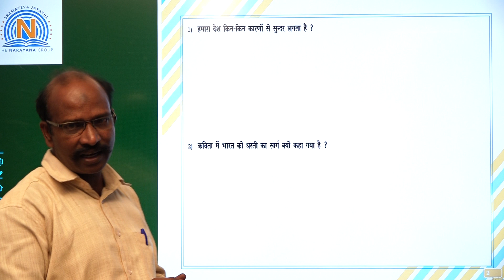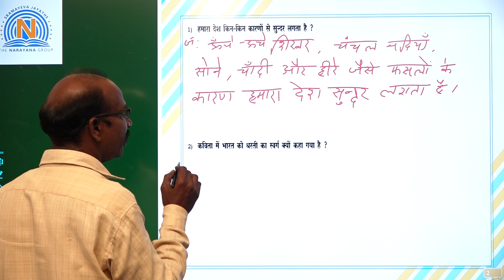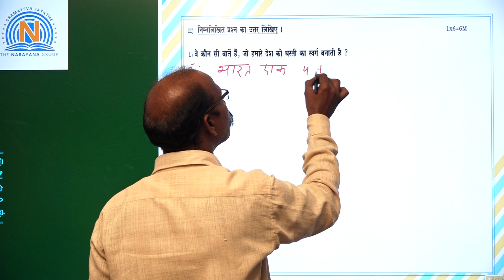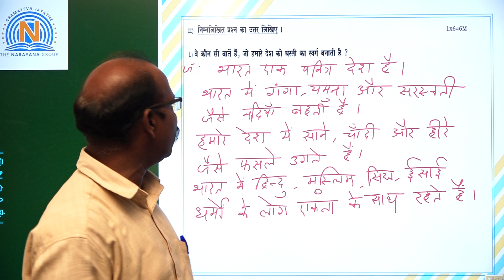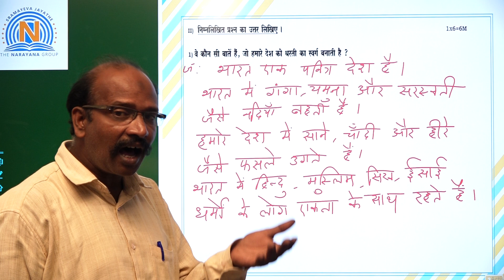VII HINDI 20